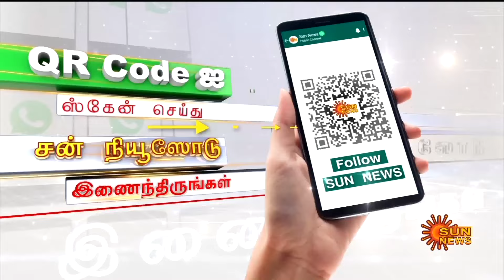Maduravoyal | A cargo vehicle overturned on the road near Maduravoyal | Sun News